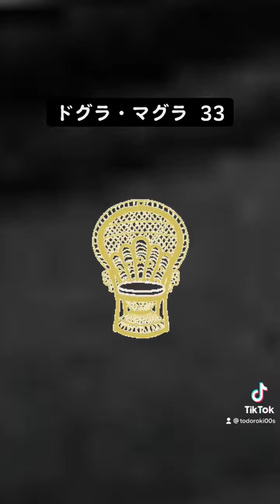ドグラ・マグラ 33